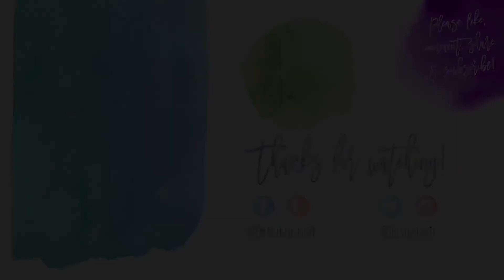Vlog 743 - Halloween Art Projects 🎃💀🖌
A handprint skull mask and a haunted gingerbread house! 🎃💀😷

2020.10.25